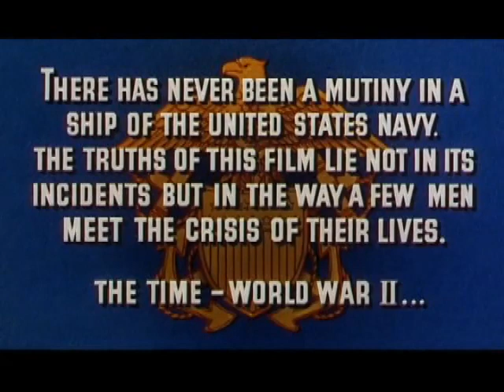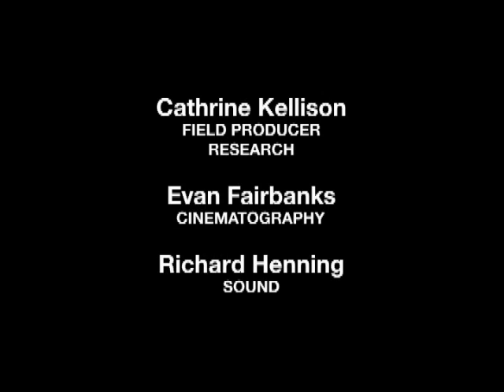The Caine Mutiny Trailer from 1954